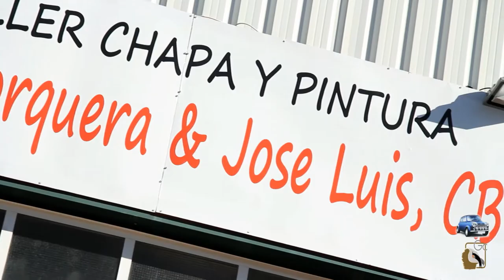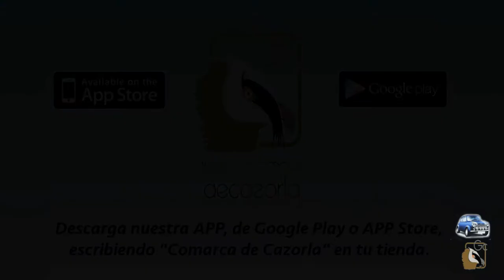Autotaller Chapa y Pintura Cristobal Jorquera y Jose Luis CB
AutoTaller Chapa y Pintura Cristobal Jorquera & Jose Luis C.B.
Chapa y Pintura, Mecánica, Neumáticos, Mantenimiento de Vehículos, Vehículos sin Carnet, Personalización de Vehículos y Motocicletas

Poligono Industrial de Cazorla
C/ Levante, 12
23470, Cazorla

TELEFONOS.-
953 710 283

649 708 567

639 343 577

Encuentranos en Facebook "autotaller cristobal jorquera y jose luis"